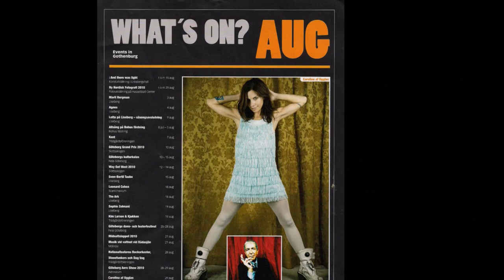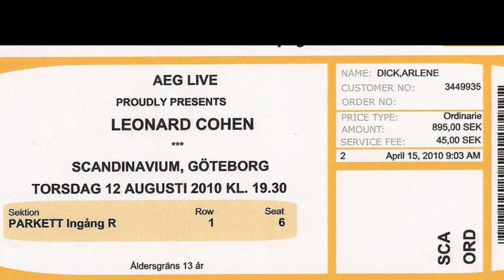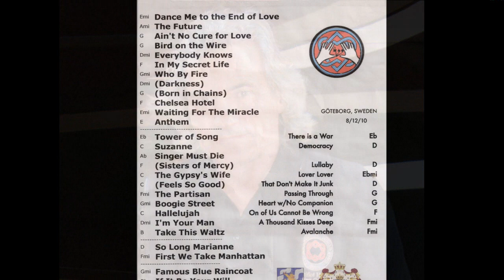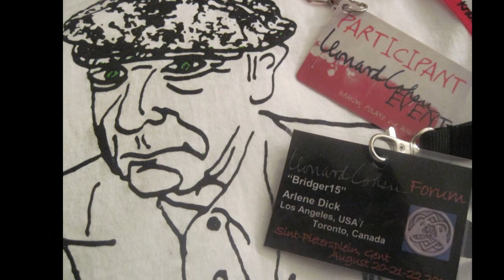Gothenburg, Leonard Cohen Forum Fans, Aug 11-12, 2010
Leonard Cohen forum fans gather at a small meet-up the night before the concert and again the next day with a larger group at a pre-concert dinner. Concert took place on August 12, 2010 at the Scandinavium in Gothenburg, Sweden.
Music:  A Singer Must Die (Leonard Cohen)
mp3 track off my own video of the Aug 12 concert.